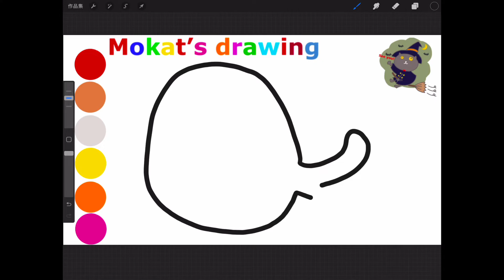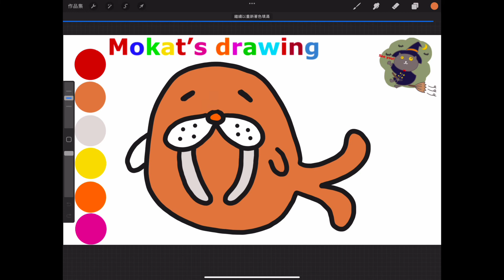How to draw a walrus easy step by step วิธีการวาดวอลรัสอย่างง่ายทีละขั้นตอน#drawing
วิธีการวาดวอลรัสอย่างง่ายทีละขั้นตอน